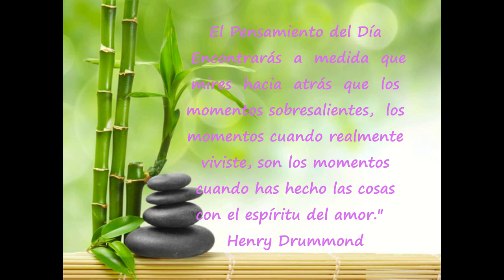Día 44 Reto de 90 días para Experimentar Prosperidad de Kate Nowak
"Encontrarás  a  medida  que  mires  hacia  atrás  que  los  momentos sobresalientes,  los momentos cuando realmente viviste, son los momentos cuando has hecho las cosas con el espíritu del amor."
 -Henry Drummond

  "El amor me hace prosperar."